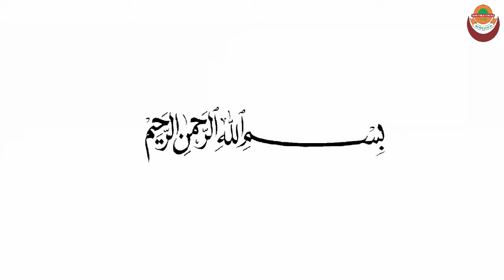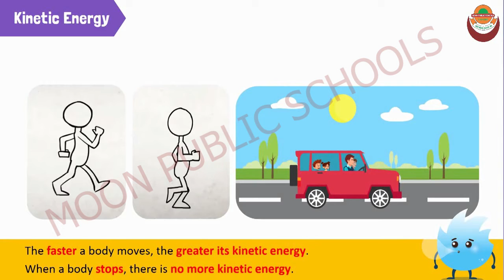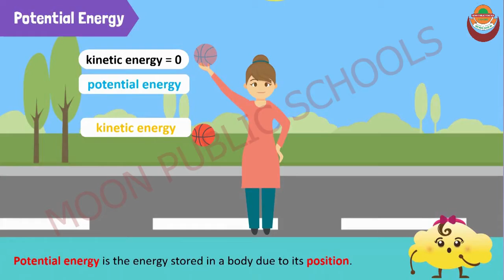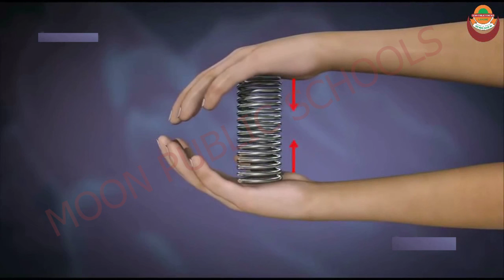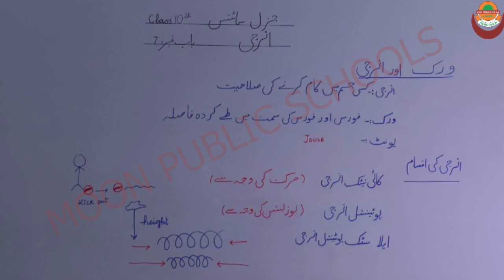GENERAL SCIENCE | CH 7 | 10TH | ENERGY | WORK AND ENERGY | MOON PUBLIC SCHOOLS | RAVI ROAD LAHORE.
GENERAL SCIENCE
CH 7
10TH
ENERGY
WORK AND ENERGY
MOON PUBLIC SCHOOLS
RAVI ROAD LAHORE.